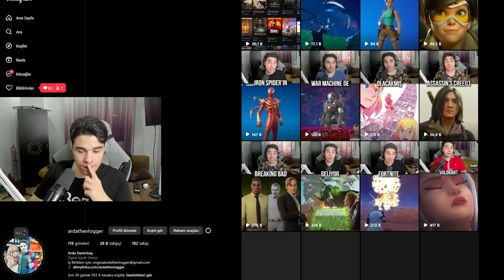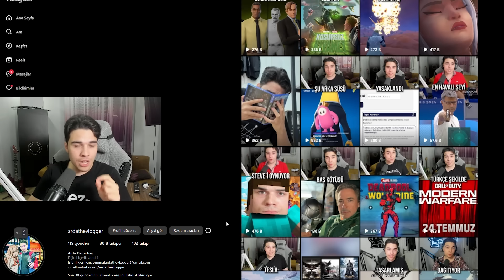Minecraft Filmi BERBAT Gözüküyor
Bugünkü Arda The Vlogger bölümümüzde Minecraft Filmfi hakkında konuşacağım.
Yani anlayacağınız üzere "Minecraft Filmi BERBAT Gözüküyor" artık  @TheArdaOriginal  'nın yanında Arda The Vlogger kanalıma da içerik üretiyorum!